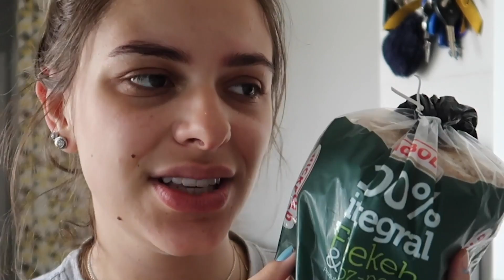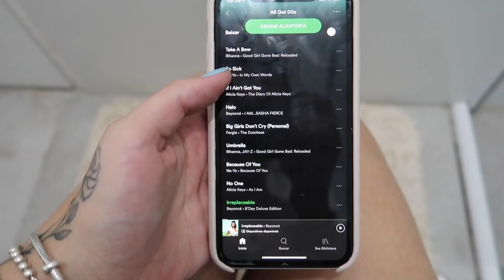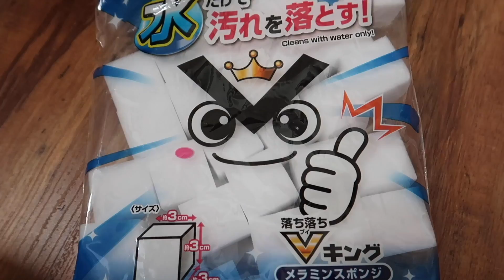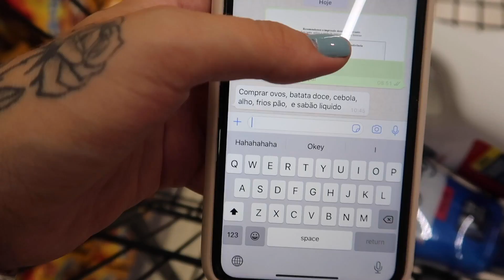MINHA TPM ME DEIXOU LOUCA